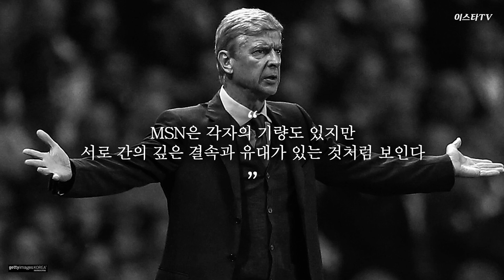[방구석토크] 에릭센의 유력 행선지는 런던!! 토트넘 리턴?? 옛 스승팀??